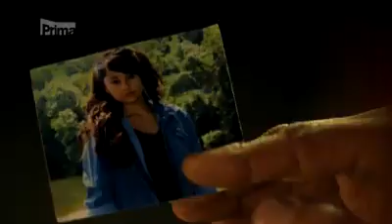rambo 5-poslední krev reportaž